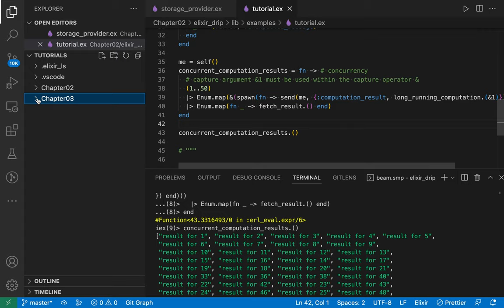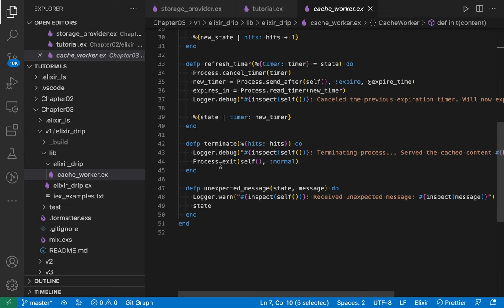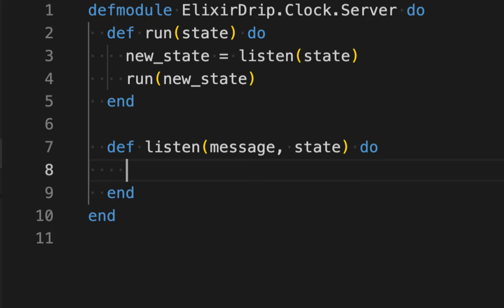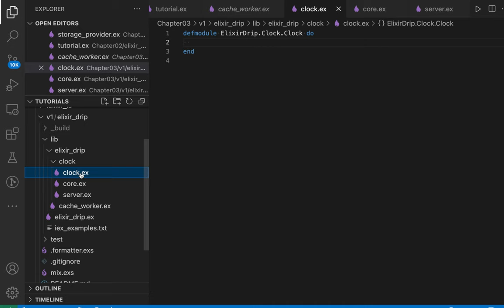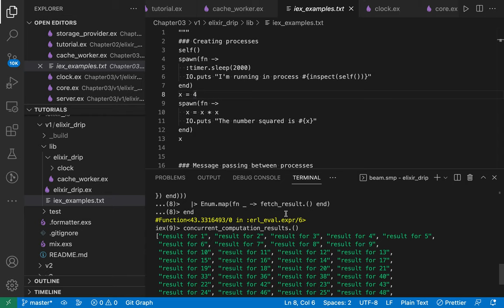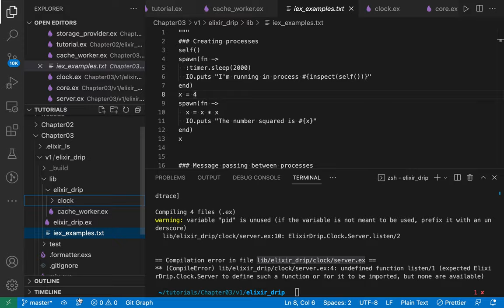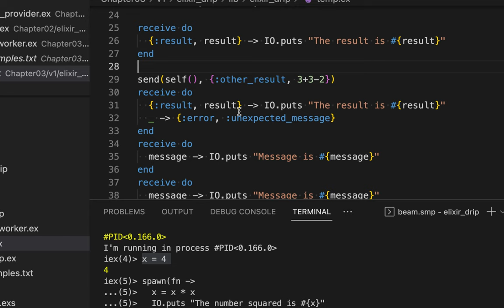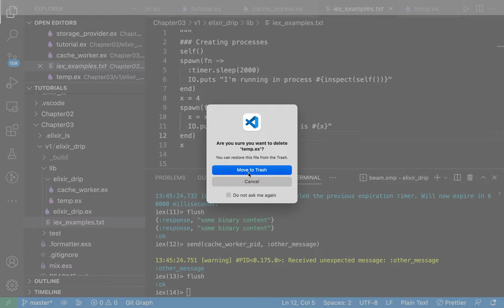[Master Elixir] 03 - CashWorker(Ch. 03, v1)